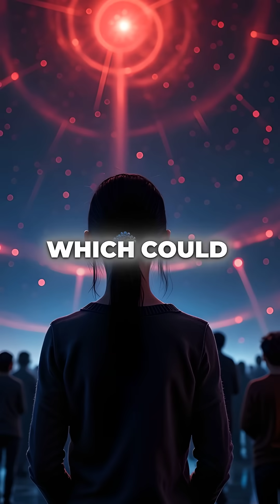5 TERRIFYING Facts About Andromeda Galaxy That Will Keep You Up at Night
Andromeda might be shooting death rays at us rn 💀